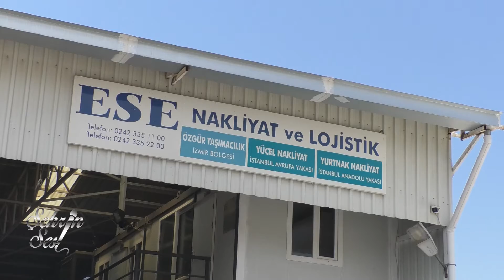ESE NAKLİYAT LOJİSTİK-TV8INT ŞEHRİN SESİ